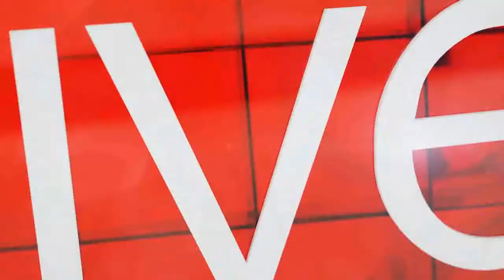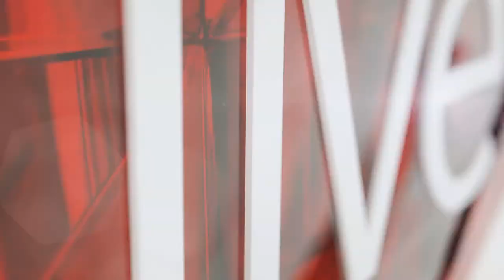Here's how to choose the best student loan for your tertiary studies